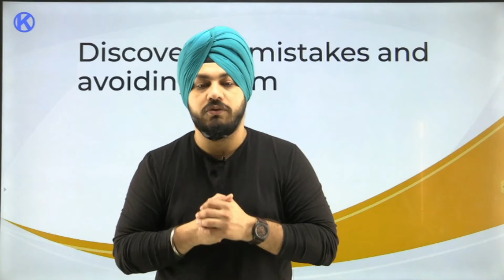How the Exam Mistakes can be avoided? 🔥 CBSE Tips for 10th & 12th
So many students do mistakes , but don't learn from them actually. In this video we are going to discuss about the best way to avoid mistakes rather than thinking about eliminating them.

Mistakes can't be eliminated, you will find mistakes at every stage of your life  and aspect. Important is how you really going to deal with the mistake and learn from them.

This video is made to Guide you how to Purchase the Most Affordable Previous Year Question Series for CBSE Class 12 Board Exam 2021.

This Video helps you to understand that how to purchase it and how it will help you to score full marks in CBSE Class 12 CBSE Boards 2021.

Previous years’ question papers are made to familiarize students with the flow of the question paper and the kinds of questions they can expect. KELVIN covered all the important questions and answers for the topics in the subject in VIDEO format.
If Are you preparing for CBSE Class 12 Board Exam 2020, then You should practice CBSE Class 12 Previous Year Question Papers for all subjects. Here we are providing you the complete guide on CBSE Class 12 Previous Year Question Papers.
Package Includes :
1.) Most Affordable Video content in India ( Complete Chapter in Just Rs.10
 2.) Unlimited times views/access till your Board Exams.
3.) Total Hours of each chapter - 1250+ Video hour's session.
 4.) 5 Sample Papers with Solution Test Papers
5.) Number of questions in each chapter marks wise-
 6.) Total number of questions in package marks wise-
7.) Last 10 years questions covered in package
8.) Topic wise videos solutions on digital board (HD quality videos) .
9.) Marks wise videos solutions on digital board (HD quality videos).
10.) Demo Video of each chapter to understand that cost effective doesn't mean low quality.
11.) Topic Wise & Mark wise videos solutions on digital board (HD quality videos)
12.) Class Notes of each class with solution of questions.
13.) Top Educator (Faculty) Of Delhi
14.) All NCERT Level Questions covered
15.) CBSE Toppers Answer Sheet pdf
16.) Formula Sheet Chapter Wise